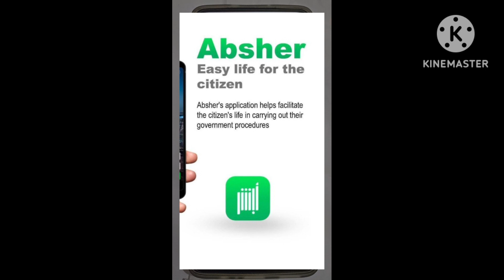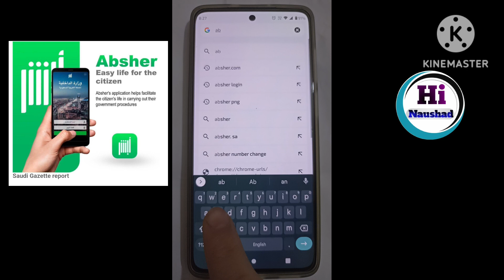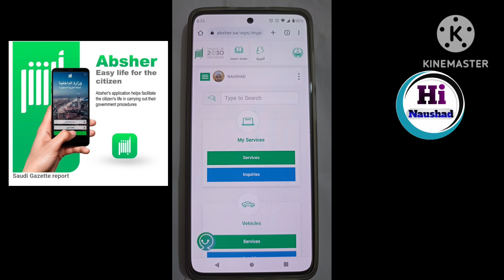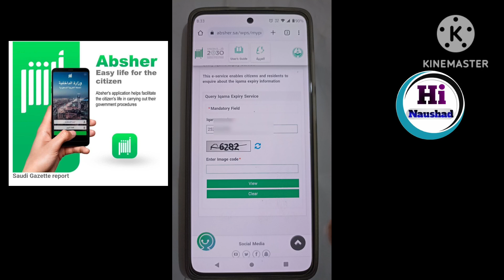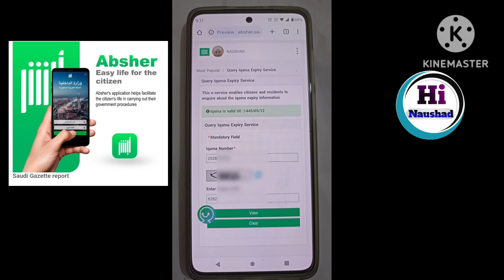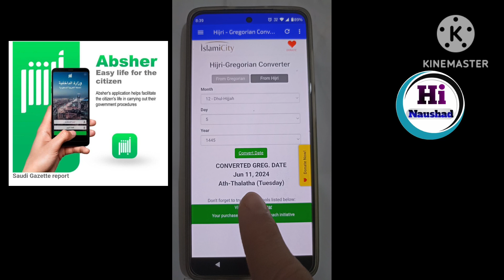Apne Absher Se Dusre Ka Iqama expiry Kaise check Karen | इकामा expiry check Online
Apne Absher Se Apne Dost Ke Iqama Ka Expiry Date Check Kaise Karen | इकामा Expiry Date Check Online

Iqama Ka Expiry Date Kaise Check Karen

Iqama Ka Expiry Date Check Karen

Dusre Ke Iqama Ka Apne Absher Se Expiry Date Check Karen

Is Video Me Ye Bataya Gaya Hai Ke Aap Apne Absher Se Apne Dost Ke Iqama Ka Expiry Date Check Kaise Karenge